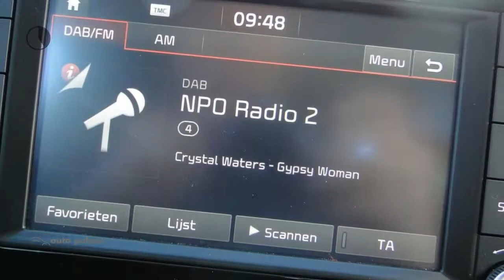Kia Rio 1.0 T-GDI 100pk ComfortPlusLine Navigator |TREKHAAK |CAMERA